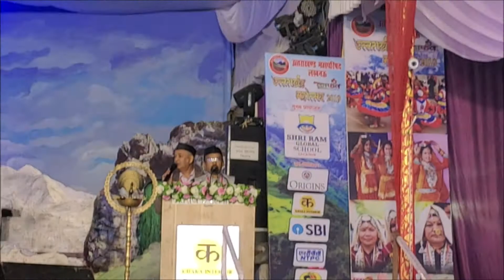Om namah Shivay by Saroj Khulbe at Uttarakhand Mahotsava Lucknow